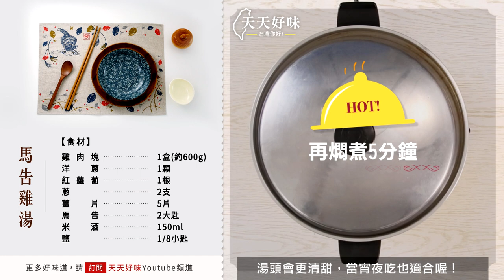電鍋煮好湯「馬告雞湯」雞肉料理、家常湯食譜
馬告雞湯做法很簡單，今天分享的食譜是雞肉料理馬告雞湯，快來一起DIY馬告雞湯！藉著擁有檸檬、生薑和黑胡椒風味的馬告，雞湯味道整個大升級！
馬告雞湯示範老師：蘋果愛料理 蘋果老師

馬告雞湯食材：
雞肉塊 1盒(約600g)
洋蔥 1顆
紅蘿蔔 1根
蔥 2支
薑片 5片
馬告 2大匙(壓碎)
米酒 150ml
鹽1/8小匙

馬告雞湯電鍋湯品做法＆步驟：
1. 備料-將馬告1大匙放入料理袋，用刀柄壓碎，其餘備用、洋葱切塊、紅蘿蔔切滾刀塊、雞肉塊汆燙、薑切片
2. 除了鹽之外所有食材放入電鍋，內鍋加水至蓋過食材，外鍋放2杯水，燉煮1小時
3. 待電鍋跳起，加入鹽再燜煮5分鐘即完成馬告雞湯
4. 享用馬告雞湯

Tips：
1. 雞肉塊在一般超市就能買到，雞腿及雞胸肉各部位都有
2. 鹽可以先加一點試味道，不夠再添加
3. 壓碎的馬告、米酒能提升湯頭的香氣
4. 將馬告碎放在料理袋、汆燙雞肉塊這兩個動作，都能使湯頭清澈、不混濁